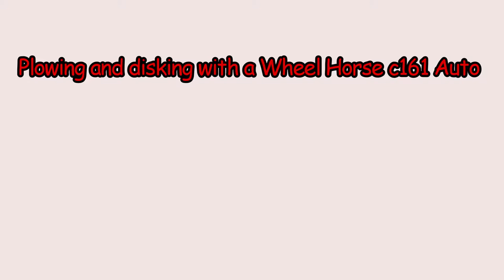Plowing and disking with a Wheel Horse c161 Automatic Hydrostatic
Digging up some ground by plow and disk